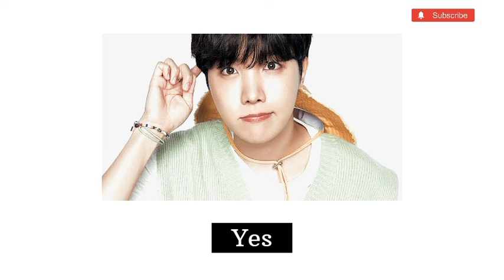Will BTS Marry Short Girls?🙄|| BTS and KPOP facts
bts shorts,kpop shorts,shorts,bts members who really love short girls as girlfriend!,youtube shorts,bts taehyung favorite type of girls he really want marry!,bts funny shorts, bts marry me,vujae shorts,cute life shorts,bts members age first time fall in love with girls!,bts members favorite younger girl age gap they prefer to marry!, btsshorts,btsasgirls,bts marriage real life,when jimin flirts with army,bts marriage,rm girlfriend
Jungkook viral video
BTS songs
Dynamite
BTS in the soop
Run BTS